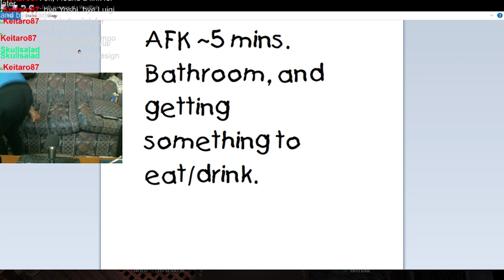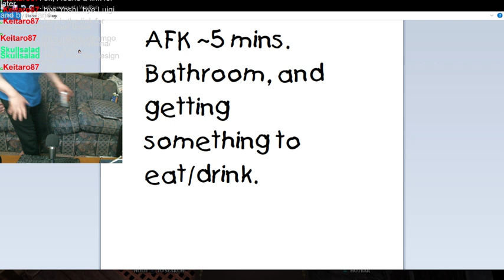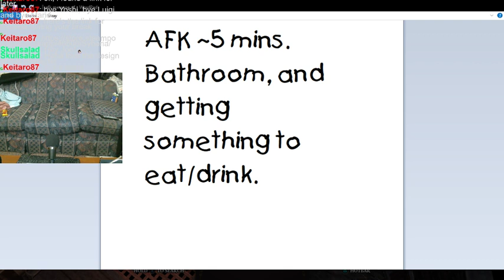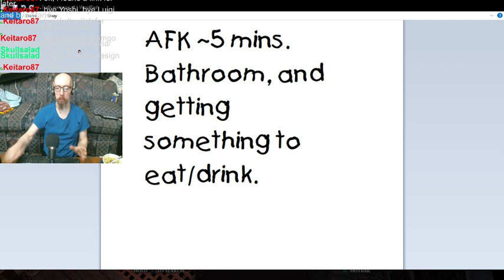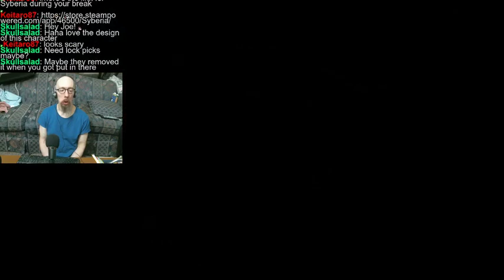Creating a new character (#3 now. -_-) and trying again. Tactician - honour mode.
Went ahead and started over again with a new character. And again I didn't get far. I ended up getting 2-shot by an undead monster. End of that one! So I just went ahead and downshifted the difficulty to "classic" (the default difficulty, I think), since I'd like to see more then just Fort Joy, thankyouverymuch lol.